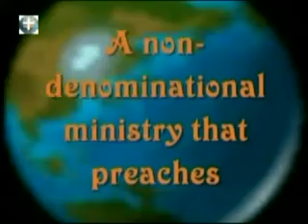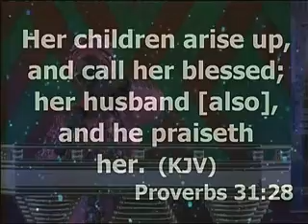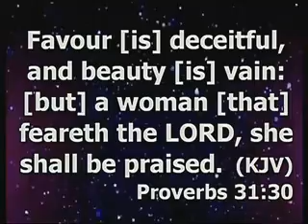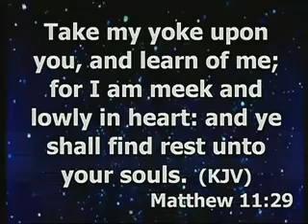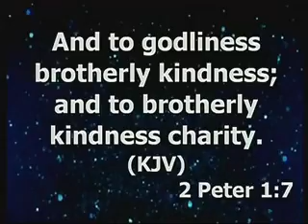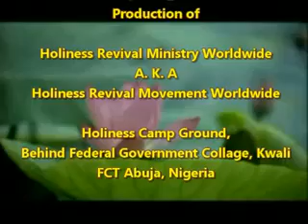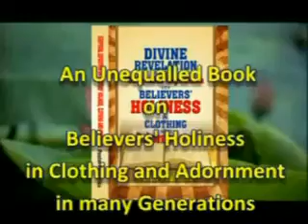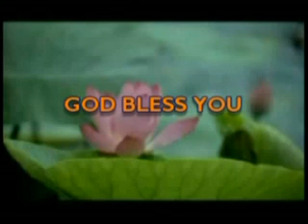HRMW651 THE VIRTUES OF A HOLY WOMAN by Sis Jane Mallum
Int'l Holiness Women Conference